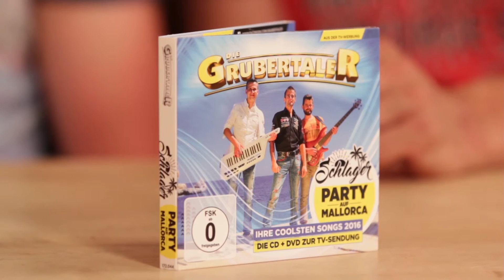Das Gute Laune TV-Interview: Die Grubertaler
Vier Tiroler unter sich: Die Grubertaler zu Gast in "Hubsis Welt" bei Hubsi Trenkwalder. Sie gehen allerdings auf große Reise nach Mallorca über Dubai in die Schweiz und schließlich in die gemütliche Stube des Gasthofs Emmeramsmühle in München, wo sie zusammen mit Hubsi live musizieren.
Foto: Schneider Press, Frank Rollitz